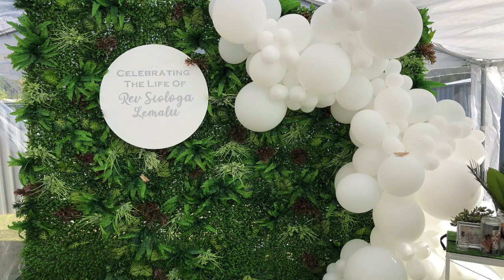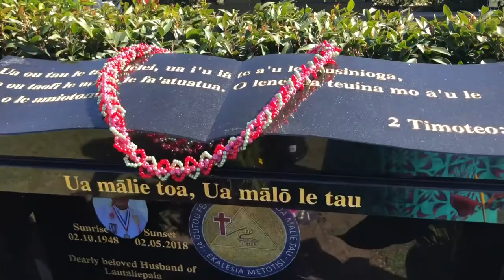REV. SIOLOGA LEMALU-TUISAMOA’S UNVEILING: 18 JULY 2020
02/10/1948-02/05/2018
CELEBRATED MY BELOVED LATE FATHER’S UNVEILING, ON THE 18th OF JULY 2020 WHICH WAS ALSO THE 39th WEDDING ANNIVERSARY OF MY LOVING PARENTS.
DUE TO COVID NUMBERS WERE LIMITED..
MY LATE FATHER WAS A RETIRED MINISTER OF THE SAMOAN METHODIST CHURCH.